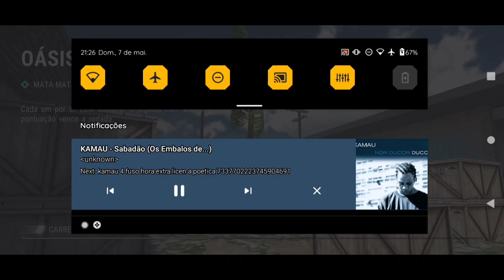Oásis 🔥 Modern Strike online - GAMEPLAY 💯😎👍🏽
boombap

📩 Compartilha